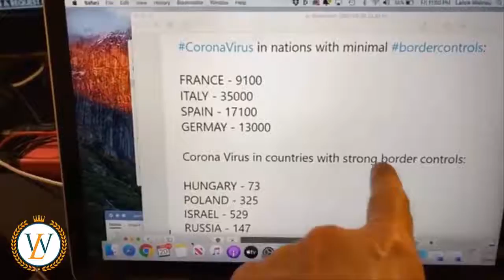The Book of Haggai - Cyrus Leaders Rising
What is the meaning of the Cyrus leaders rising? I want you all out there to have an open mind with this video. This is some information that you want to know. There is a lot of things going on and we are living in the last day. The signs are right in your face.